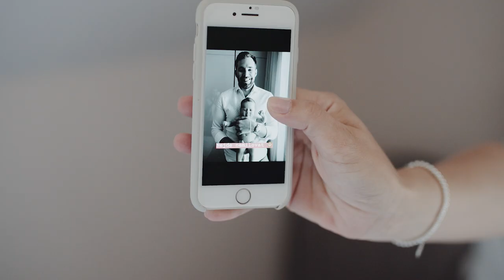Barča & Přéma | Svatební film